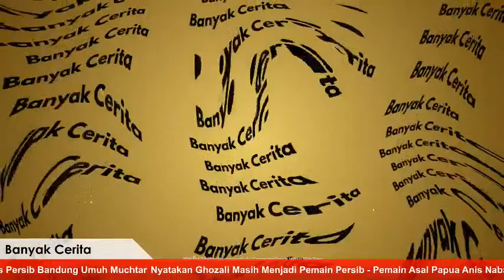Banyak Cerita bersama Gusti Sandria